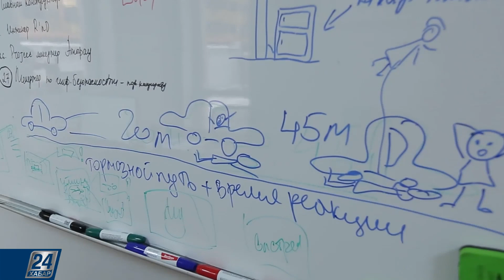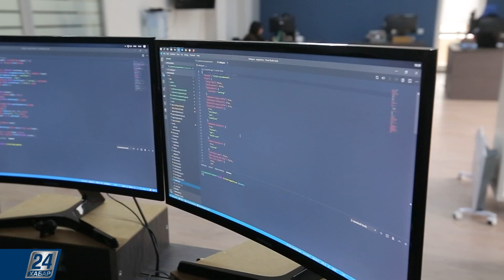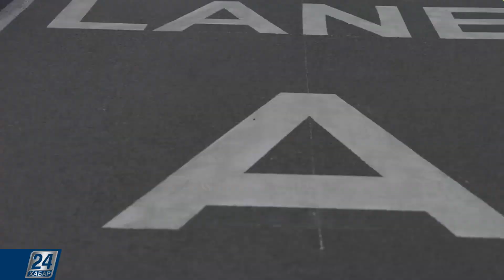Как работает система видеоконтроля «Сергек» | Astana Life